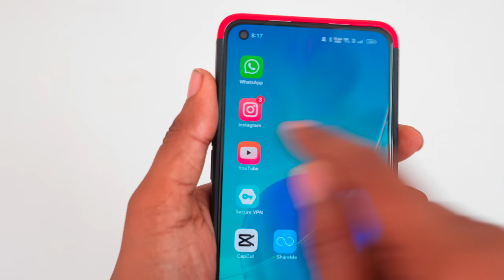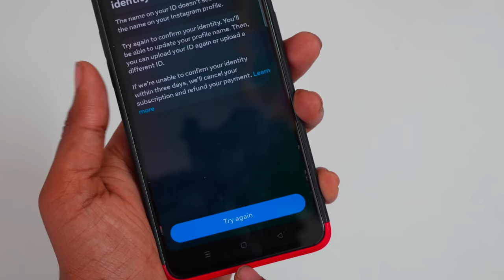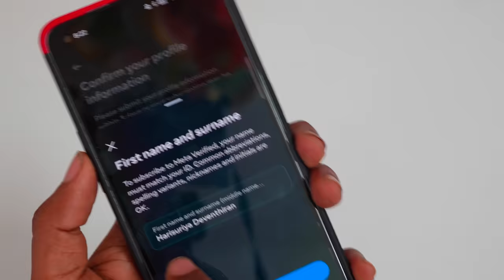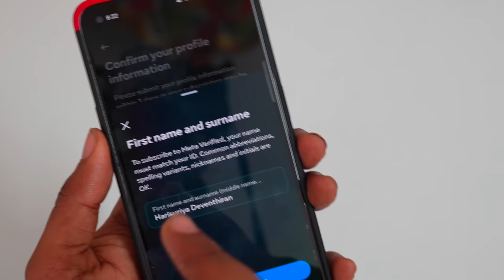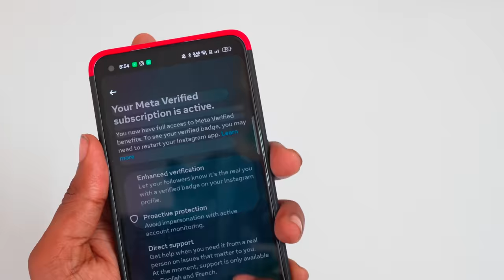Instagram புது Update | Blue Tick ஈசியா வாங்கலாம். How to apply Instagram meta verified tick inTamil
instagram

Instagram புது Update | Blue Tick ஈசியா வாங்கலாம். How to apply Instagram meta verified tick in Tamil